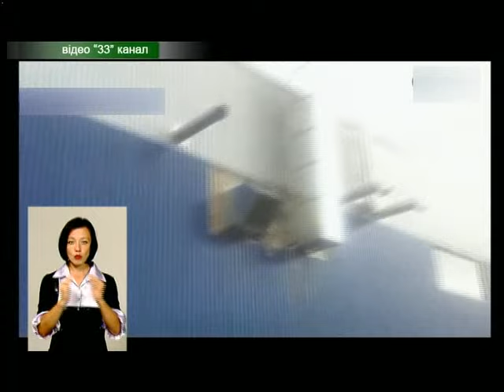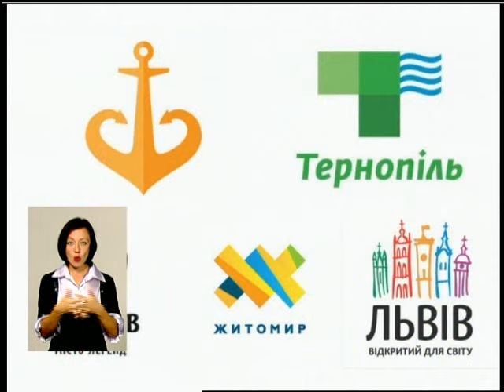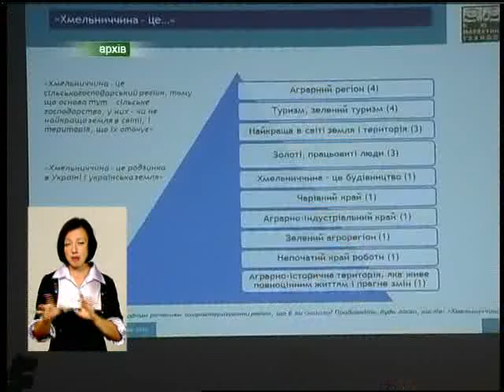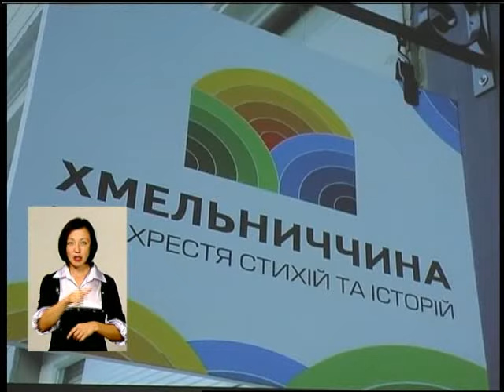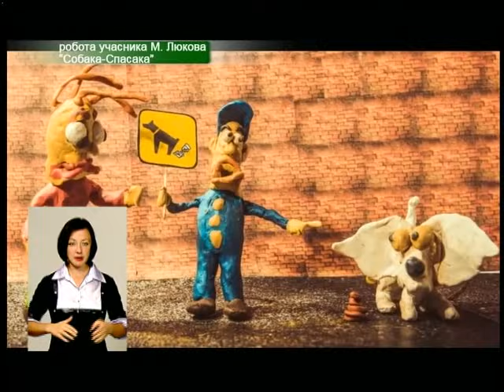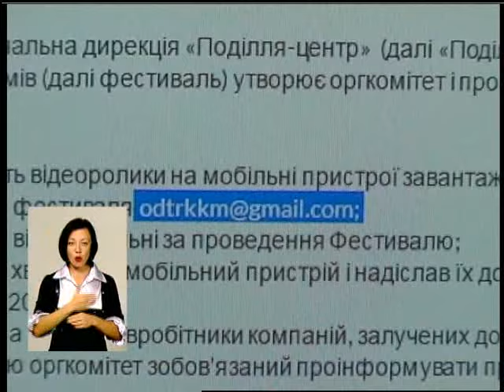Подільська панорама (06.09.16)